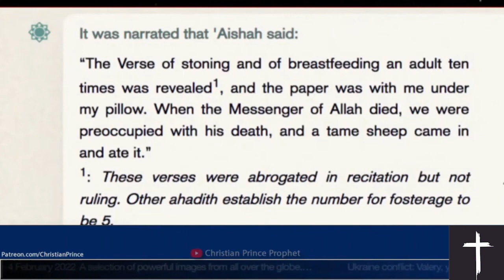A Malaysian Da'i led his entire family & friends out of Islam after listening to Christian Prince.